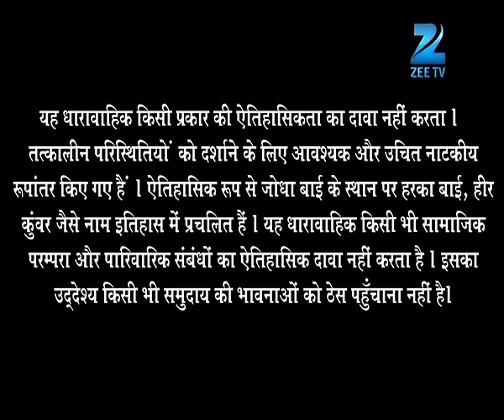Ep. 204 | Ruqaiya begum ने किया Akbar का स्वागत अपने होजरे में | Jodha Akbar | Zee TV